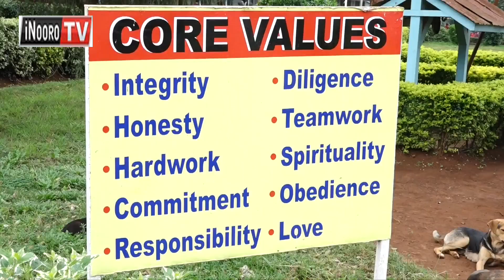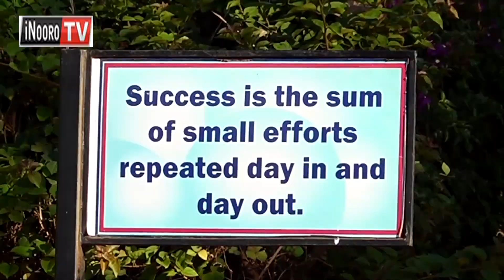Thirikari ĩratanya gwĩkĩra hinya cukuru cia day nĩguo arutwo aingĩ macithomere.